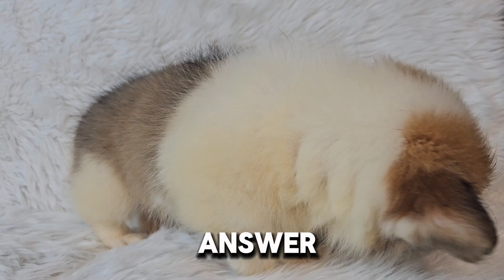Corgi Puppy Male! With its Cute Red and White Markings Fluffy Coat Now Ready For Rehoming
🐾 Looking for a New Best Friend? 🐾

Meet this stunning, fluffy-coated male Corgi puppy! With his rich red markings and a bold full mask, he’s ready to bring joy and loyalty into his new forever home!

✨ What Makes Him Special:
🐶 Fluffy-coated, just like both his parents, with his dad coming from a rare, imported line—giving him that extra soft coat!
🐶 Full of personality—he’s loyal, energetic, and absolutely charming.
🐶 Ready to join your family and make every day brighter with his love and playfulness.

Don’t miss the chance to welcome this special Corgi pup into your life! 🏡💫

📞 Contact Daz Vachi Kennel and Allcare today for more details!